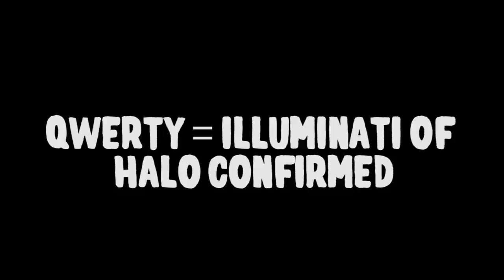UberNick - Funny & Fails Montage #8